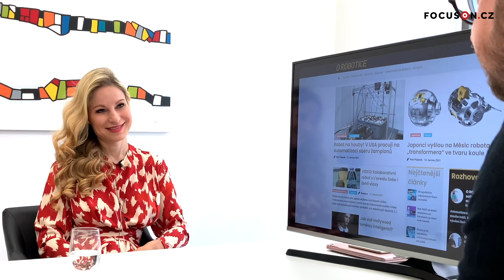Proč firmy obrací oči v sloup, když slyší pojem průmysl 4.0?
Naprostá většina firem si uvědomuje, že je nutné diverzifikovat výrobu. Všeobecně rostou náklady, firmy se snaží zvyšovat ceny, ale ne vždy se to daří, protože mají dlouhodobé kontrakty na několik let. Rodinné firmy bojují, snaží se investovat a inovovat. Robotizace výroby je tu od druhé světové války, pointa průmyslu 4.0 je v něčem jiném. O strojovém učením, digitálním dvojčeti a zlatě českého průmyslu promluvila Alena Burešová z Národního centra průmyslu 4.0.